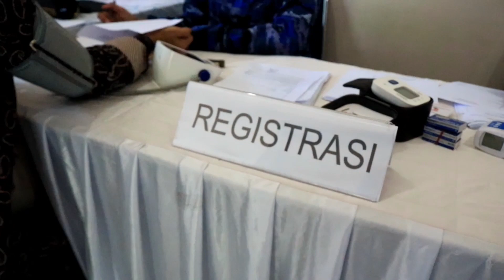LANUD RAJA HAJI FISABILILLAH MENGGELAR BAKTI SOSIAL KESEHATAN